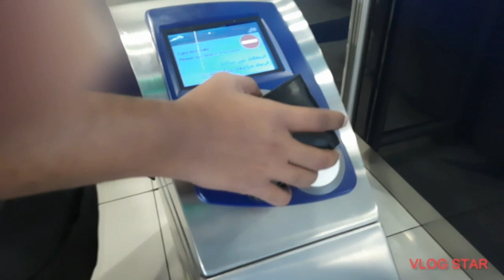FROM TERMINAL 3 METRO RIDE | vicky sagadal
Hello everyone on this video I will show you guys our metro ride from Terminal 3.